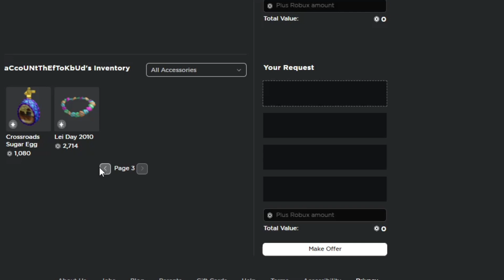I won an RBXFlip Jackpot, but then this happened.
I didn't mention this in the video, but no - My items were not in "Claims".

Last Friday, on the 28th May 2021, RBXFlip published an update which allowed Small Roblox Limiteds (anything below 1.5K) to be placed in a bet - Similar to RBXCrash. After the update was posted, I joined a Jackpot for 19K and I won. However as soon as the jackpot ended, the site went down and I (along with many other people) was not given my items back, or given the winnings of the bet. After a few hours, I was given compensation by Ly, the RBXFlip developer.